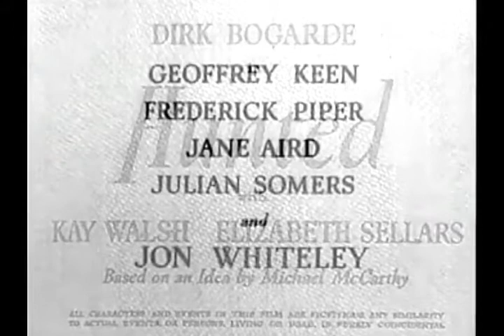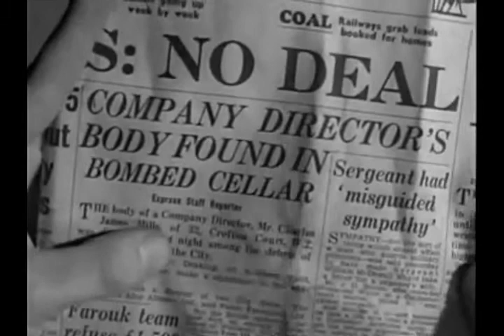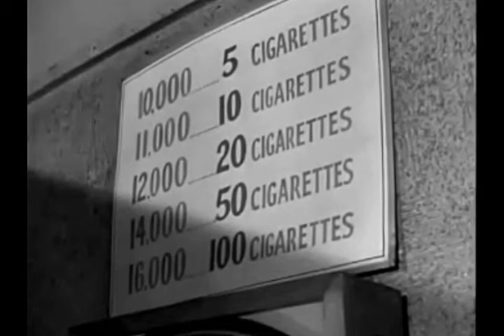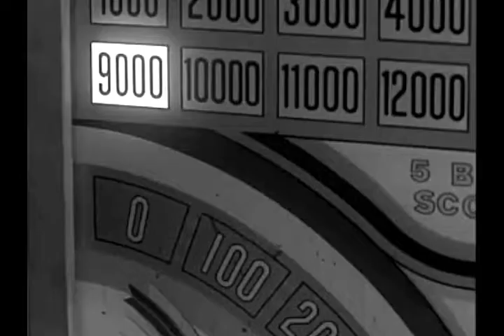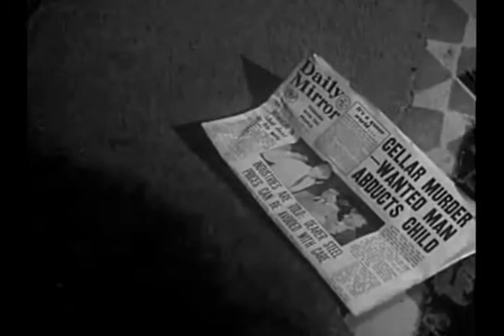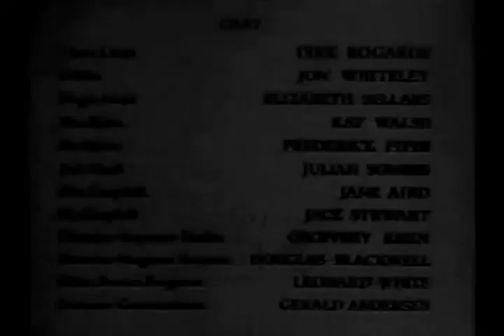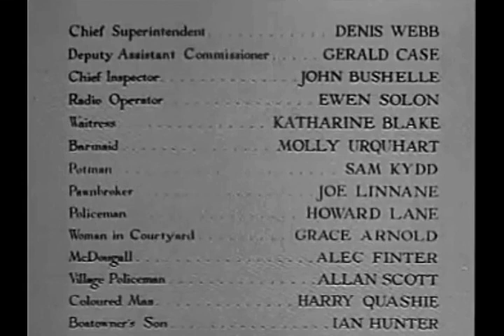HUNTED 1952 FILM COMPLETO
La colpa del marinaio (Hunted) è un film del 1952 diretto da Charles Crichton. Il film vinse il Giuria internazionale dei giornalisti al Festival di Locarno.
Film poco pubblicizzato è un piccolo capolavoro  per la fotografia ,regia e recitazione  di un cast eccezzionale
Marinaio ricercato per omicidio (Dirk Bogarde) si dà alla fuga portandosi dietro un bambino nel quale si è imbattuto per caso (Jon Whiteley), anch'egli scappato da casa per paura di essere punito dai genitori adottivi per una marachella. Fra i due nascerà una sincera amicizia e quando il bambino, stremato dalla fatica e dagli stenti, si ammalerà, l'uomo deciderà di costituirsi per salvargli la vita.
Autentica perla (semisconosciuta) del cinema britannico, questo film del 1952, meritatamente vincitore del primo premio al Festival di Locarno, è diretto da Charles Crichton con sensibilità e stile ed è ricco di tensione e di toccanti momenti di poesia.
Indimenticabile il visetto del bimbo da cui traspaiono le sue paure e il suo bisogno di affetto.